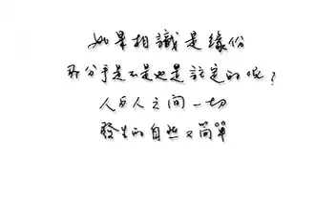music avi12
music avi